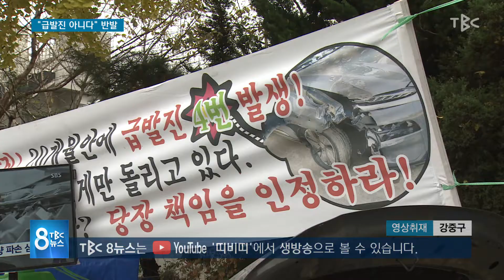급발진 아니다 반발 211114 [TBC-띠비띠]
구동 장치 이상 없어 운전자 부주의